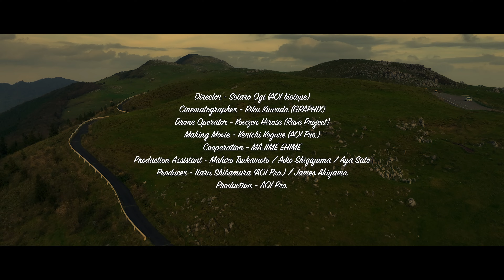Def Tech - Save Me Tonight【Official Music Video】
Def Tech “Double Up” Tour 2025 開催！

豪華対バンLIVEが来年も開催決定！
ジャンルを越えた、バラエティ豊かな4組のアーティストとDouble Upする！
Double Up＝2つの波が重なり合うことによって起こる予想以上のブレイク

Def Tech “Double Up” Tour 2025

▼チケットお申込みはコチラ！

【日程】
2025年3月13日(木) KT Zepp Yokohama
Special Guest: Crystal Kay
開場 17:30/開演 18:30

2025年3月19日(水) Zepp Nagoya
Special Guest: MINMI
開場 17:30/開演 18:30

2025年3月20日(木) Zepp Osaka Bayside
Special Guest: C&K
開場 17:00/開演 18:00

2025年3月28日(金) Zepp Haneda(TOKYO)
Special Guest: HY
開場 17:30/開演 18:30

1階スタンディング 6,800円 ※ドリンク代別
U-18チケット(1階スタンディング) 3,000円 ※ドリンク代別
2階指定席 7,800円 ※ドリンク代別
親子席(2階指定席) 大人7,800円 / 子供3,200円 ※ドリンク代別

■親子席のご案内
・2階の比較的見やすいお席を確保させていただきます。
・指定の席にて鑑賞ください。
・子供は『公演当日に小学生以上、中学生以下』が対象。
・大人のみ子供のみの組み合わせは不可。 但し、未就学児をお連れのお客様は大人券のみの購入でご入場・着席観覧いただけます。
・小学生未満のお子様は【大人】1名につき、膝上に限り1名まで入場無料。お席が必要な場合は【子供】チケットをご購入ください。
・年齢確認をさせていただく場合がございますので、身分証をご持参ください。
・大人1人付き子供2人まで

■U-18チケット（学割）のご案内
・U-18チケット（学割チケット）は1階スタンディングのみとなります。
・U-18チケット（学割）は『公演当日に小学生以上～18歳以下』が対象 ・年齢確認をさせていただく場合がございますので、身分証をご持参ください。

Digital New Single "Save Me Tonight"
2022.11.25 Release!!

秋の初めにDef Techが届ける新曲「Save Me Tonight」
今夜だけは争いなど忘れて空に輝く星を見上げよう というメッセージを込めた1曲。
どんなに楽しそうに見える人でも寂しい夜や叶わない願いがある。
Microの刹那な歌声とShenの日本語フロウも新鮮で、メロウなサウンドと切なくも温かい歌詞が印象的な楽曲に仕上がった。

日本の知られざる絶景を Def Tech の奏でる美しいメロディでより多くの人へ届けたいという思いのもと、今回のミュージックビデオの企画がスタート。

白い石灰岩が散ずる広大な高原。
耳をかすめる風鳴り。
上空からのドラマティックな景色。
自然の美しさと力強さが引き立つ作品に仕上がっている。

愛媛の魅力を再発見し、世界に向けて発信しているプロジェクトチーム「まじめなえひめ研究所」と 2022年創業 60周年をむかえた日本の音響機器メーカー「株式会社オーディオテクニカ」とタッグを組み、日本のスイスとも称される景勝地・四国カルストでの撮影が実現した。

▼Music
Lyrics / Music / Arrange：Shen, Micro, JiN

▼Movie
Director - Sotaro Ogi (AOI biotope)
Cinematographer - Riku Kuwada (GRAPHIX)
Drone Operator - Kouzen Hirose (Rave Project)
Cooperation - MAJIME EHIME
Production Assistant - Mahiro Tsukamoto / Aiko Shigiyama / Aya Sato
Producer - Itaru Shibamura (AOI Pro.) / James Akiyama
Production - AOI Pro.

▼Thanks
DJ - DJ 1,2
Photographer - umihayato
Art Director - Natsumi Sumiya